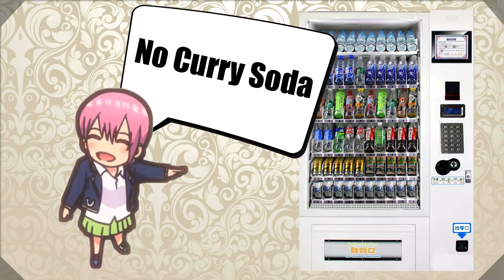Fuutarou's Decision - The Quintessential Quintuplets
Fuutarou's Decision Chapter 113 - The Quintessential Quintuplets

This latest chapter took a lot of people by surprise, I'd lie if I said I wasn't one of them, but there's something extremely odd and curious about certain events that happened throughout it. Is this really Fuutarou's final choice?

I'm not entirely satisfied with how this video turned out :)) I wish I had more time to analyse things more thoroughly, but we're in the endgame now.